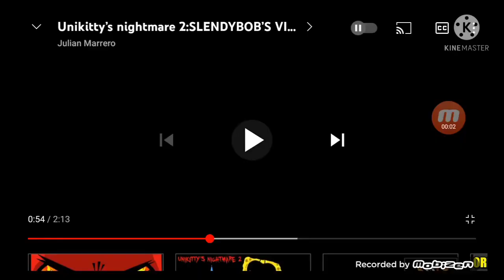friends Cartoon Cartoon screaming crossover